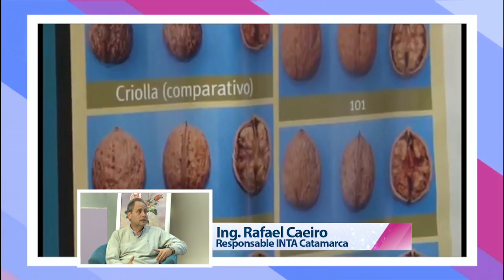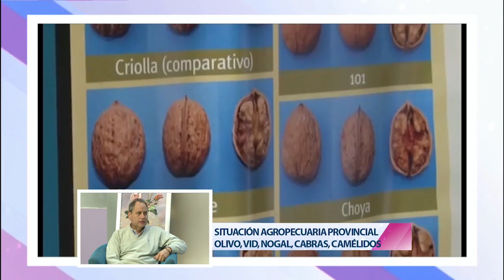HOY POR LA TARDE SITUACIÓN AGRPECUARIA PROVINCIAL